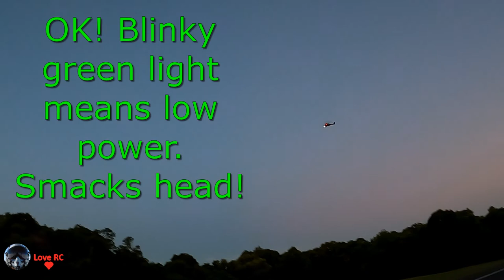F09 UH-60 Black Hawk RC Helicopter Night Flight - Blackhawk Down!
Specifications：

Product Name: YXZNRC F09 Black Hawk Helicopter
Product size: rotor diameter 425mm
Body length: 420mm
Height: 120mm
Remote control mode: 2.4G remote control
Remote control distance: more than 120 meters
Product material: high-strength composite material
Single machine weight: 430G
Body battery: LI-POLY smart battery 11.1V (1350MAH) 30C
Charging time: about 75 minutes
Use time: 9-12 minutes
Color: Army Green

Features：
1. Scale down of the U.S. UH 60 Black Hawk helicopter with 47:1 scale. With high simulation appearance details, cool lights, left and right movable side door, and shock absorber of landing gear.
2.  It adopts flybarless design, double shaft driving motor and electronic stability enhancement system, which makes the hand feel more accurate, the flight more stable, optimizes the structure and reduces the probability of damage.
3.  The propeller is designed based on aerodynamic principle to provide strong power and body self stability. It has high efficiency, power saving and long flight time. The blade is made of Nylon and carbon fiber composite material, with high strength, good toughness, impact resistance, no deformation and durability.
4. Using 4006 630kv brushless motor self stable co-drive is used to reduce gear agitation. It has the characteristics of low noise, high torque, sufficient power and high efficiency. The special high temperature resistant magnetic steel can withstand 150 ℃ high temperature without damage and improve service life.
5. The tail lock motor uses a special 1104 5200kv brushless motor, which has the characteristics of high temperature resistance, fast response, stable tail lock and not easy to be damaged after working for a long time.
6. With the enlarged 4.3G metal digital steering gear, it has the characteristics of high torque response, fast precision, high return accuracy and response speed of 60 ° / 0.05ms, making the aircraft fly accurately, feel better and last longer.
7. With 6-axis gyroscope adopted. It has a stable, fast and accurate flight attitude, which is especially suitable for beginners.
8.  Using 2.4GHz communication protocol, the satellite receiver can be expanded to support DSMX, DSM2, PPM S-BUS system.
9.  With High precision CNC rotor head, swashplate to optimize the structure, reduce the weight and greatly reduce the probability of aircraft damage.
10. The casing adopts hot runner injection molding process, high simulation details, good elasticity and toughness, which is not easy to be damaged.
11. With standard six channel remote control, LCD display, power prompt, support digital parameter adjustment, support simulator function, optimize rocker output, and operate more finely.
12. Professionally customized high rate lithium polymer 11.1v 1450mah 25C battery, high discharge rate, long service life, flight time of about 9-12 minutes, normal use up to 500 + recycling. It has the functions of preventing overcharge, over discharge and low power indication, which can effectively prolong the service life of the battery.
13. With special USB 11.1v lithium battery charger with charge balance and charge stability function.